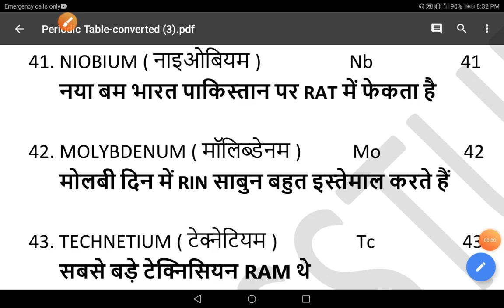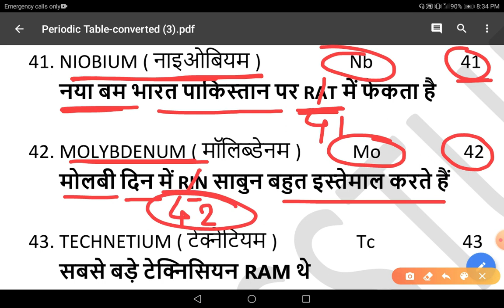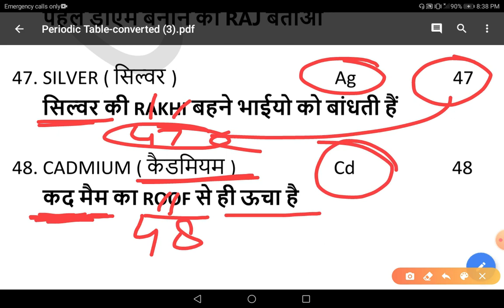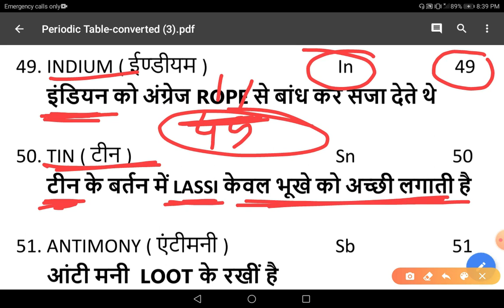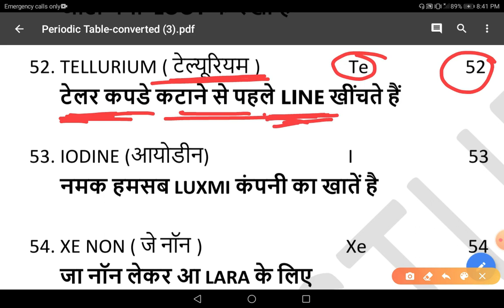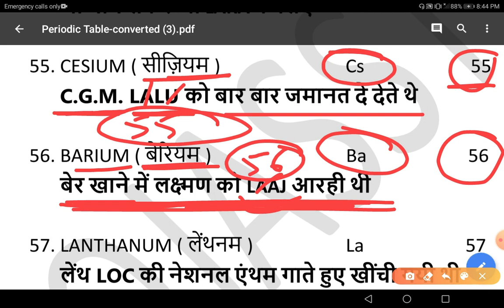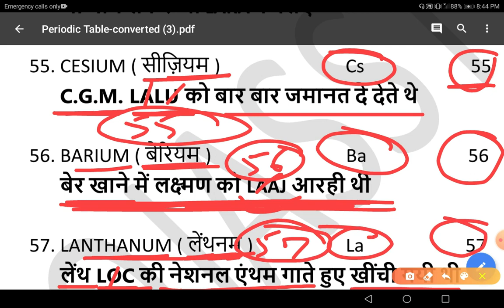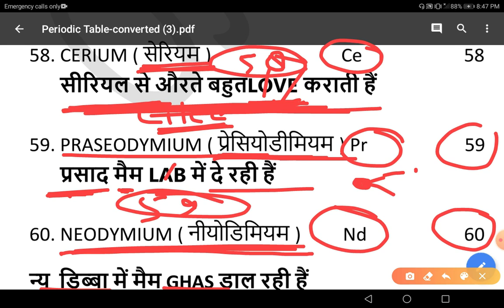ojasstudy Topper's Chalisa | Periodic Table Part 3 by Mnemonic Method | निमोनिक से आवर्त सारणी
Dear Friends!!

Greetings from ojasstudy !!
Please find the link below for more knowledge.
How to make mnemonic? what is the right way to make mnemonic? know every things to click on the below link.